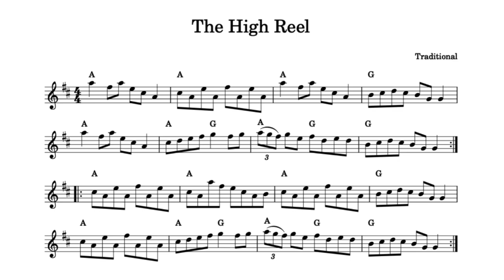The High Reel (fiddle learn and practice)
An Irish Reel from Fiddle Studio Book 3.